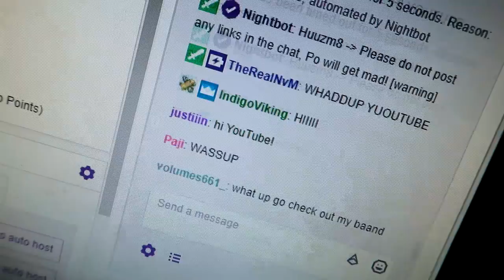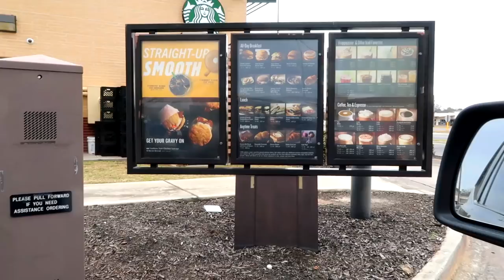How I Stay Positive! (Sad/Depressed to Happy In a Week)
I have had a lot of people ask me, "How are you so positive all the time!?" Well...I'm not. It's more like 99% of the time, but it is totally normal to feel down. I hope that my experience can help you all on your pursuit of happiness.

If you're reading this, comment what you think of this video. It took a bit for me to upload (as you can see it dates back to February LOL).